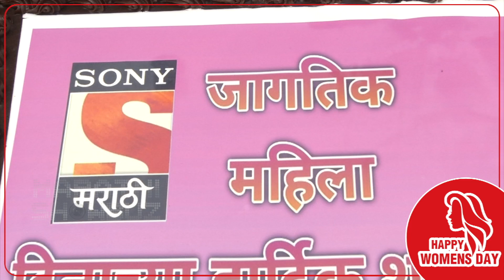Women’s Day Special : Madhura Velankar | Womenhood रोजच सेलिब्रेट करते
आजच्या जागतिक महिला दिनाच्या निमित्ताने अभिनेत्री मधुरा वेलणकर यांनी वूमनहूड रोजच सेलिब्रेट करते सांगितलं. Watch this video to know more.

Senior Correspondent- Darshana Tamboli, Camera- Farhan Dhamaskar,